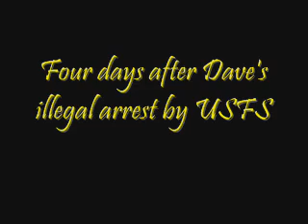Miner Dave on the Bill Meyer Show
SW Oregon miner Dave Everist discusses his illegal arrest by USFS with Bill Meyer on KMED AM. Feb. 27th, 2012